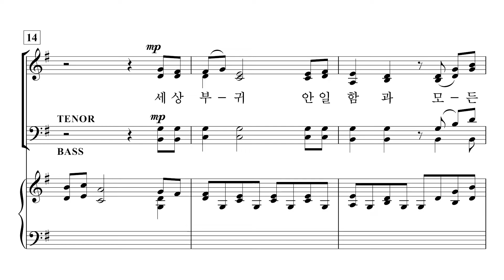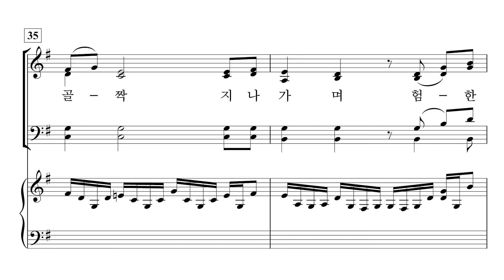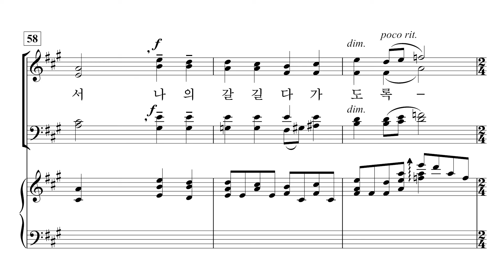[중앙아트] 중앙성가 44집 25. 나의 영원하신 기업 - 합창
박신화 편

25. 나의 영원하신 기업 – 박은석 곡